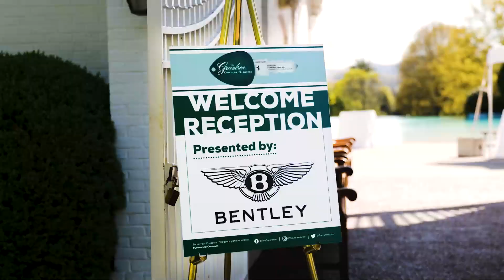The 2023 Greenbrier Concours d'Elegance Highlights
The 2023 Greenbrier Concours d'Elegance brought car enthusiasts from across the country to The Greenbrier for a weekend filled with automotive events. From the Summit Drive and Welcome Reception on Friday, May 5, to Cars & Cocktails and the Charitable Dinner on May 6 and the highlight of the weekend, the Sunday Concours on May 7, it was a fantastic time for all involved.